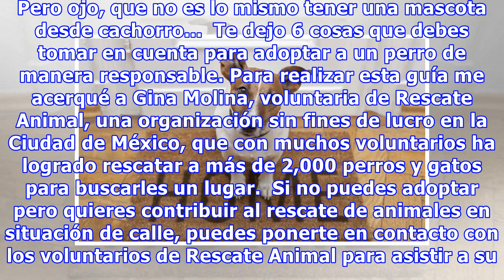Qué necesitas para adoptar a un perro de la calle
¿Quieres un compañero fiel? Entonces analiza la idea de rescatar a un perro de la calle y darle un hogar muy cariñoso. Pero ojo, que no es lo mismo tener una mascota desde cachorro...  Te dejo 6 cosas que debes tomar en cuenta para adoptar a un perro de manera responsable. Para realizar esta guía me...